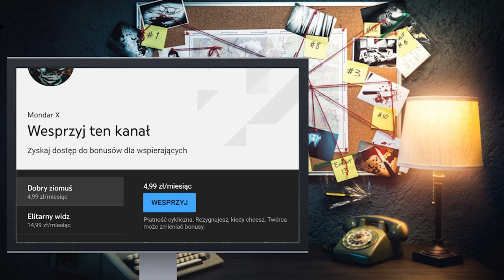ZAKAZANE, ZAGINIONE ODCINKI BAJEK DLA DZIECI 4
1200 like  = kolejny materiał już jutro! Zostaw subskrypcję jeżeli jesteś nowy ponieważ dobijamy 70 000 widzów do początku wakacji!